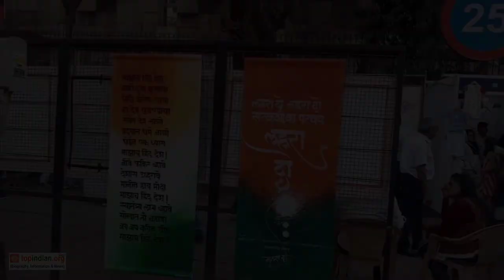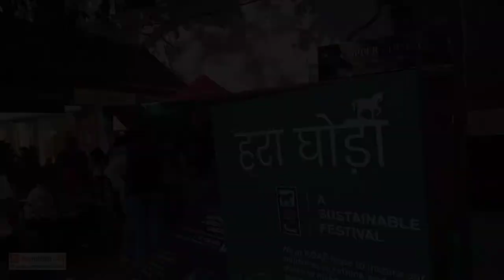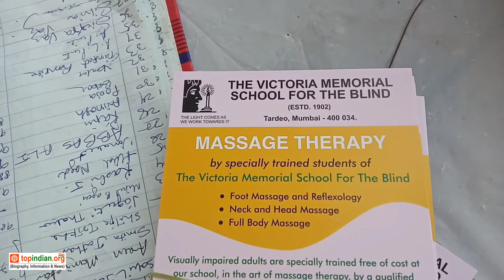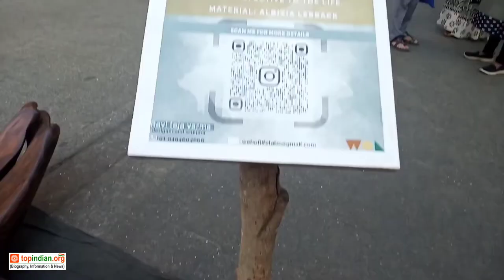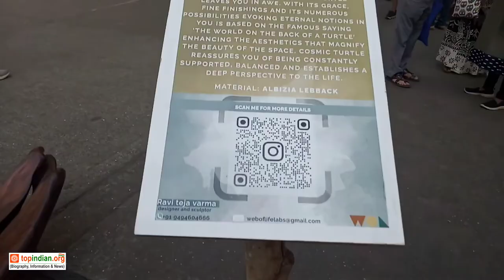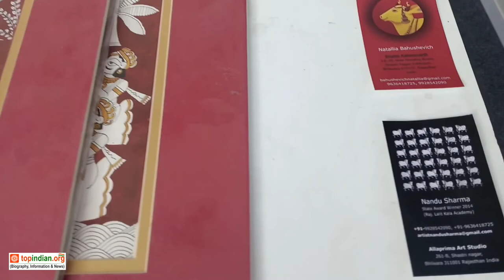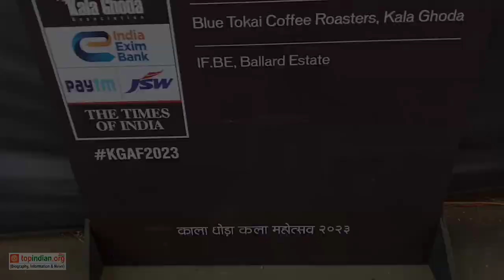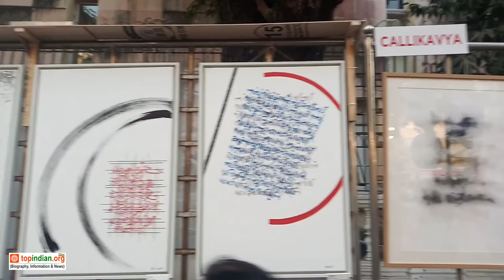Rajkumar Sharma's Unbelievable Experience at Kala Ghoda Arts Festival!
Rajkumar Sharma visit to Kala Ghoda Arts Festival 2023. In the Kala Ghoda Festival, dance, art and music, architecture, food, handicrafts, graphics, and many other types of art exhibitions are seen.
Kala Ghoda Arts Festival 2023 is being organised in Mumbai (Maharashtra) from 4 -12 February.